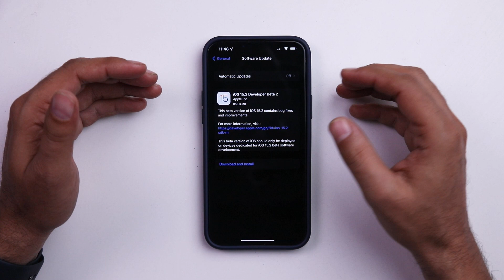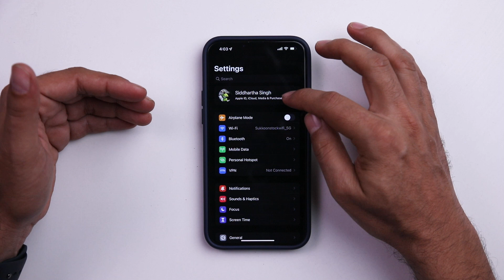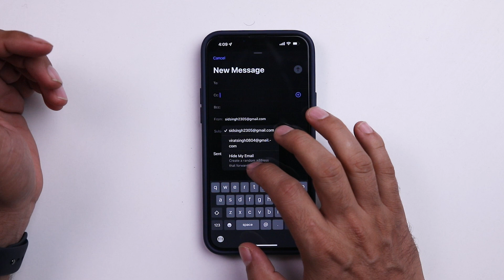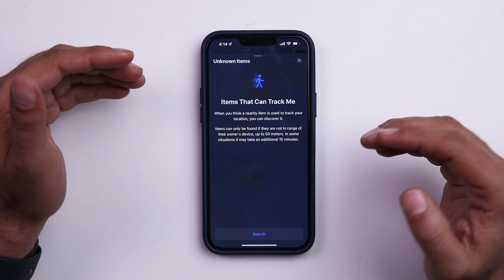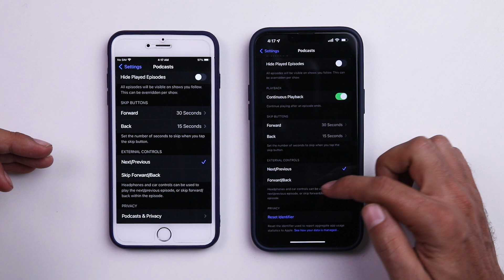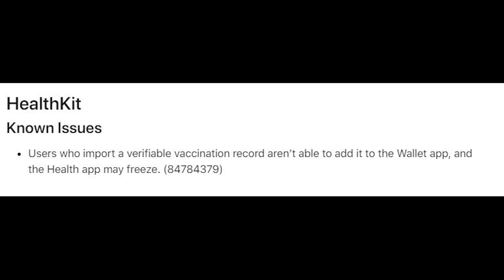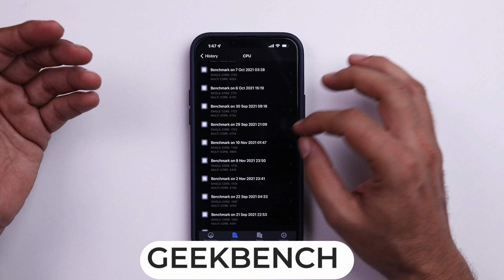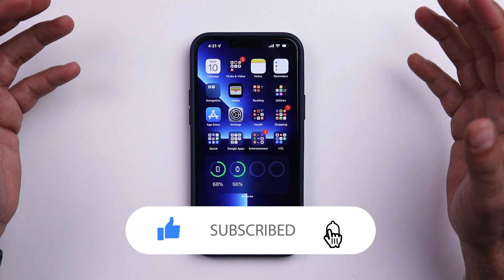ios 15.2 beta 2 I Changes & Buf Fixes in Hindi I TechnoaddictsIndia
Hello friends, In this video we will tell you about the changes & bug fixes coming in ios 15.2 Developer Beta 2 & ios 15.2 Public Beta 2.

In this video we will tell you about the changes & bug fixes coming in ios 15.1 Public version.

The main Features coming in ios 15.1 are:
Share Play
ProRes Video
Macro Mode
Spatial Audio Head tracking for Airpods 3, Airpods Pro & Aipoods Max
Lossless Audio for Home Pod & Home Pod Mini

This video covers ios 15.2 beta new features

ios 15.2 Beta 2 release date is 09.11.21.